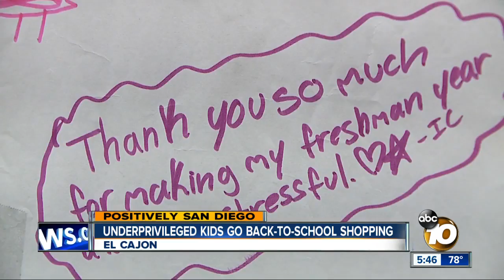Underprivileged kids go back-to-school shopping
A group of underprivileged kids were given the shopping spree of the year, just in time for the new school year. 10News photojournalist Geoff Stevens captured the moments of joy for these students.